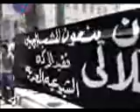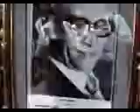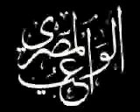جنازة نبيل الهلالي 19 يونيو 2006